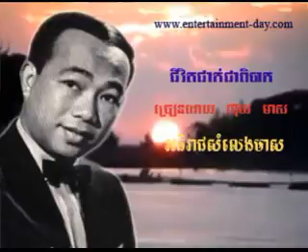40 Meas Jivet Jak Jea Pibak